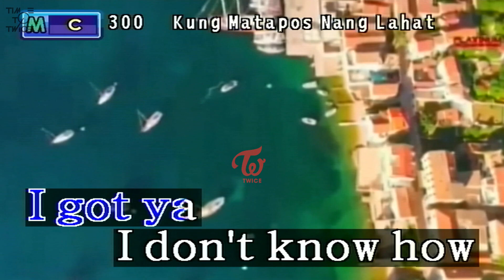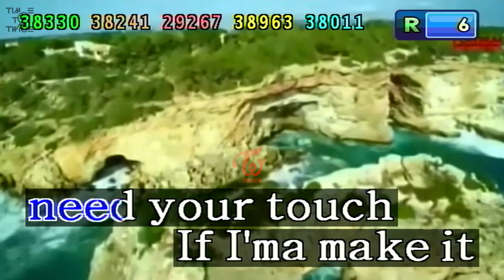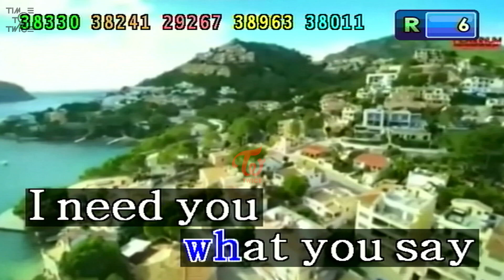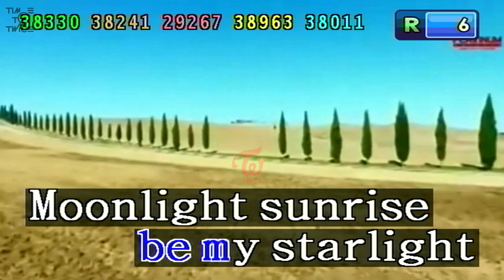Moonlight Sunrise - TWICE (Karaoke/Lyrics/Instrumental) HD (Kapitan 2 Ver 1.5)